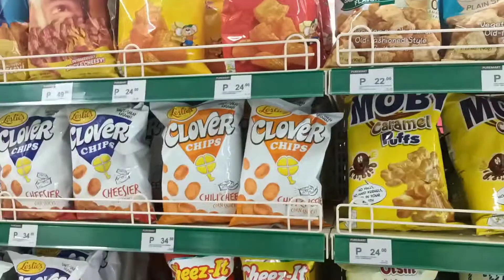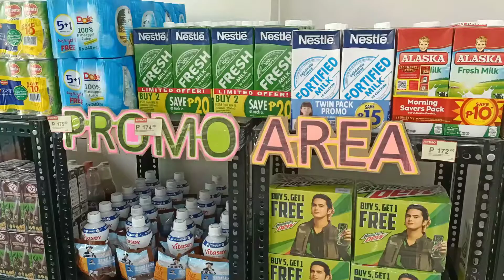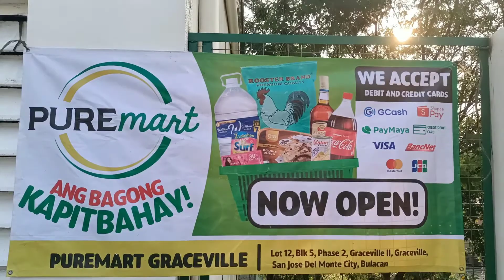PURE MART GRACEVILLE BRANCH|Inonatics Vlog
Magandang buhay mga ka inonatics!
ang vlog natin ngayon ay tungkol sa aming pamimili sa bago naming Kapitbahay na Pure Mart Graceville Branch Located at Blk. 5 Lot 12 Graceville 2 Subdivision Barangay Graceville City of San Jose Del Monte Bulacan.

Music Background used: Higher
Musician: LiQWYD